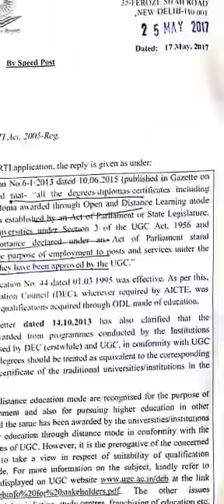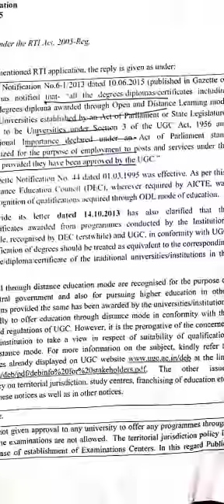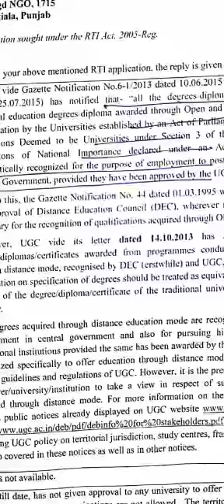RTI UGC-DISTANCE AND REGULAR COURSES ARE EQUIVALENT FOR EMPLOYMENT-HINDI...9872468540,9592649009